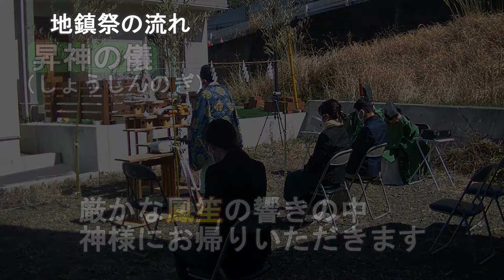【３分で分かる！】上質でプレミアムな大満足の地鎮祭をご紹介！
一生の思い出に残る感動の地鎮祭！当日の流れをなるべく専門用語を使わず簡潔に解説します（3分ショート動画）。雅楽のおごそかで雅な音色も併せてご覧ください。

「地鎮祭の流れ」
一.　修祓（しゅばつ）
参列者とお供え物をおはらいします
二.　降神（こうしん）
国土の守護神と地域の氏神様をお招きします（雅楽生演奏）
三.　献饌（けんせん）
神様にお供え物を捧げます（雅楽生演奏）
四.　祝詞奏上（のりとそうじょう）
神主様が神様に工事の安全と繫栄平和を祈願します
五.　四方祓い（しほうばらい）
土地の四方と中央をおはらいして清めます（雅楽生演奏）
六.　刈り初め（かりそめ）
工事業者が３回、斎鎌（いみかま）で盛り砂の草をつかんで刈ります
七.　穿ち初め（うがちぞめ）
お施主様が斎鍬（いみくわ）と斎鋤（いみすき）を盛り砂に３回入れて少し崩します
八.　玉串奉奠（たまぐしほうてん）
心をこめて神様に玉串（榊）を捧げます（雅楽生演奏）
九.　撤饌（てっせん）
お供え物を下げます（雅楽生演奏）
十.　昇神（しょうしん）
神様にお帰りいただきます（雅楽生演奏）
※お神酒の拝戴
工事の無事を祈り、お神酒を全員でいただきます

全体で、大体30分位です。
この日はコロナ感染予防により大勢の参列者を呼ぶことは出来ませんでしたので、お施主様のご親族やご友人はオンラインで地鎮祭を視聴されました。

ご覧になられた方から
「とても素敵でした！地鎮祭は今までに何回か見てきましたが、今回のようにこんなに厳かに行っている地鎮祭は見たことがありませんでした」
とお喜びの声をいただきました。

地鎮祭は工事の安全と繫栄平和を祈る大切なお祭りです。
菊理はCDでは出来ない、生演奏ならではの感動と迫力で「特別でプレミアムな地鎮祭」をご提供します。

地鎮祭を一生の思い出に残る感動の１日に！
菊理は企業様、個人様からの地鎮祭生演奏のご依頼を承っています。